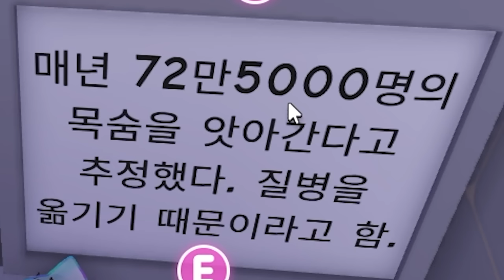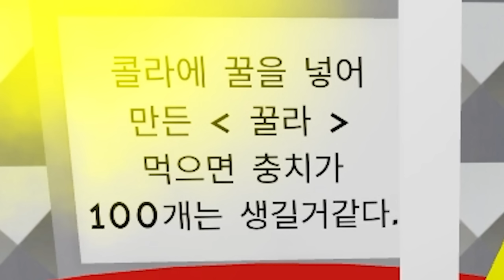[로블록스]입양하세요 미친의사를 피해 "100층 치과병원" 탈출하라" 애들아 이빨을 모조리 뽑아줄게!! 공포특집. (잉여맨 단미호 김리하)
돌아온 새엄마를 피해 100층을 탈출하세요  2탄

🎨썸네일 : 잉여맨  🎞️편집 : 에루